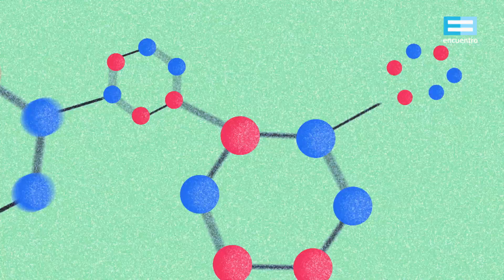¿Sabías qué?: El agua, la filosofía y la religión - Canal Encuentro